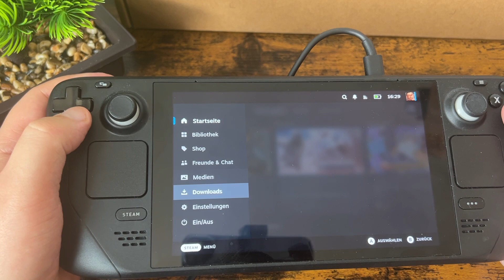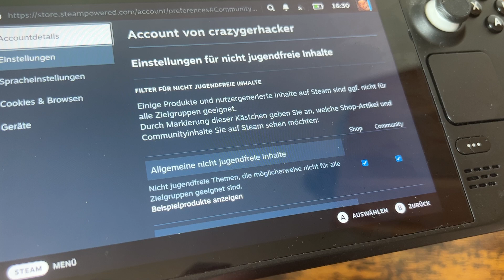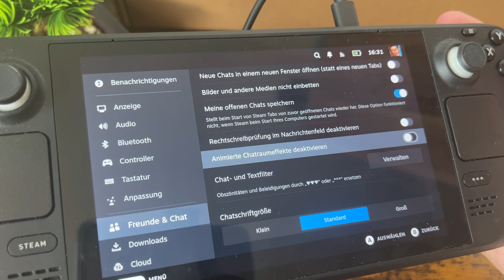Steam Deck - Freundeslisten erstellen und verwalten! Steam Freundesliste (Friendlist) erstellen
Hallo,
hier ein Video zur Erstellung und Verwaltung von Freundeslisten auf dem Steam Deck!